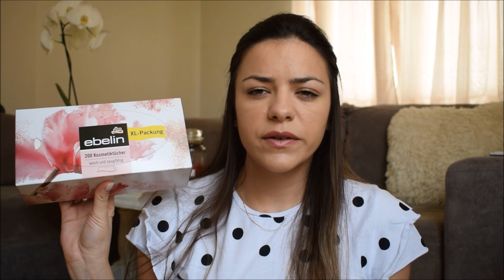Big HAUL - sminka | kozmetika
Sta nosim u videu ?
Puder : Bourjois CC cream - 32 nijansa
Karmin : Sephora lauquer L15
Lak : Essie Ballet slippers